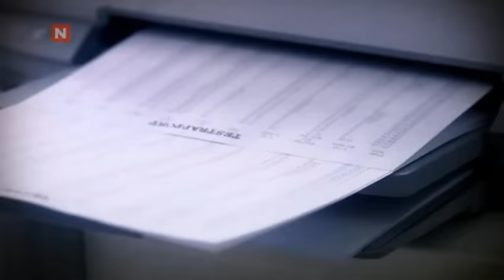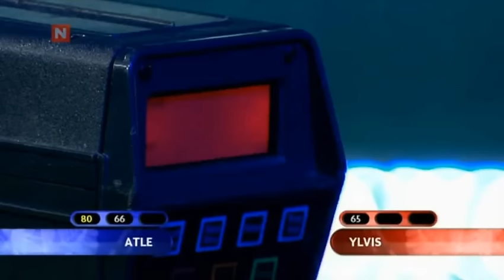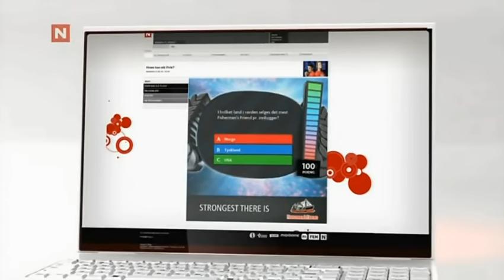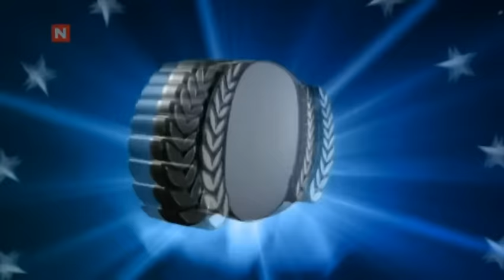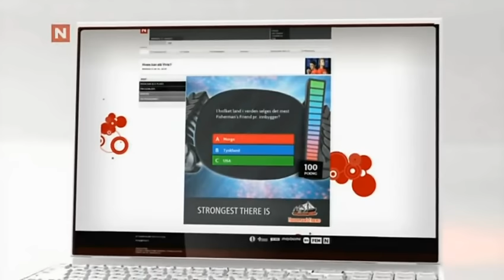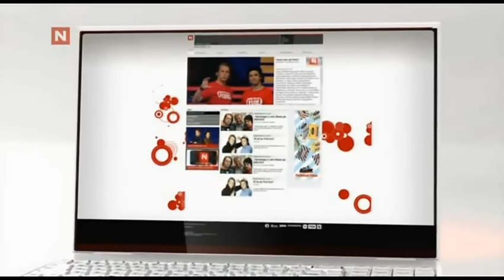Ylvis - Hvem Kan Slå Ylvis - Atle, episode 3 [English Subtitles]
English Subtitles by Esther Roday, revision by Donna Knight